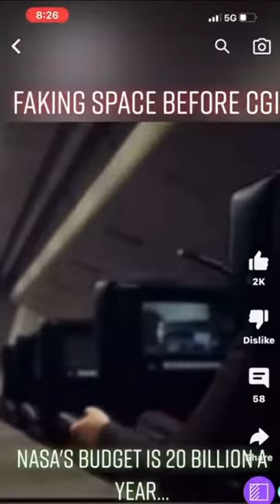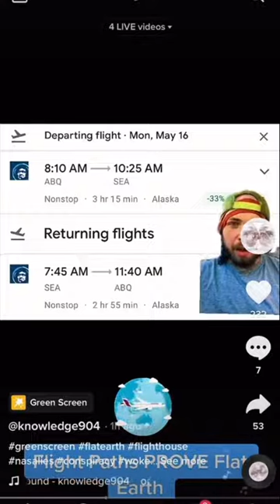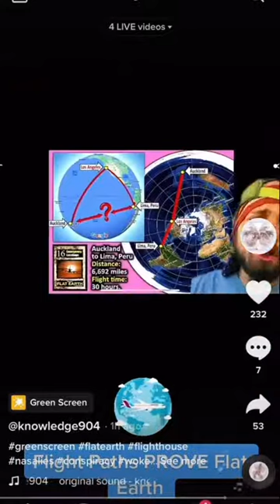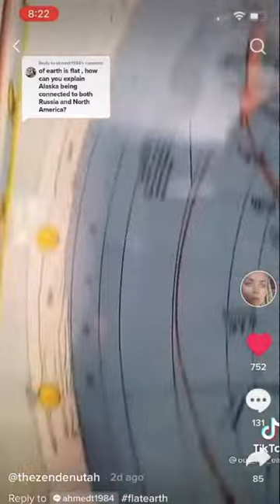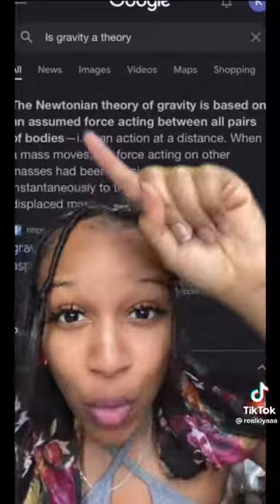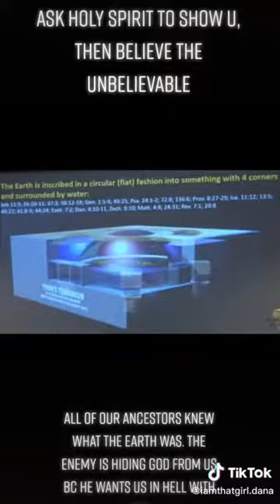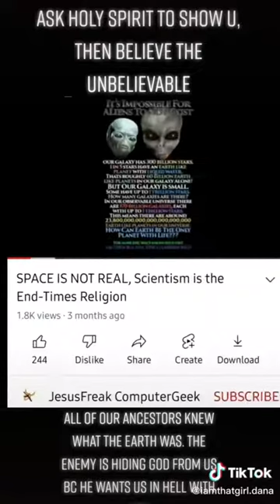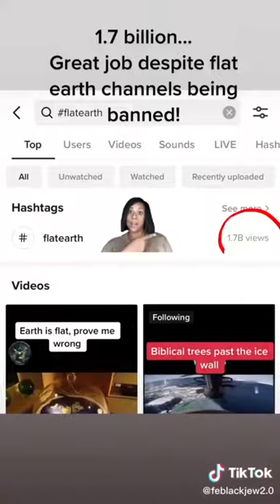More Flat Earth Testimonies on TikTok